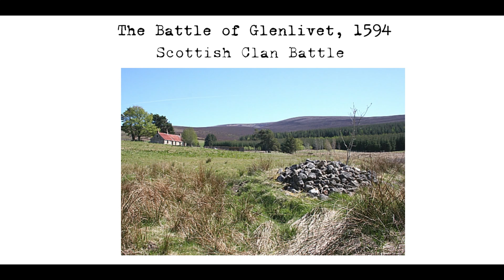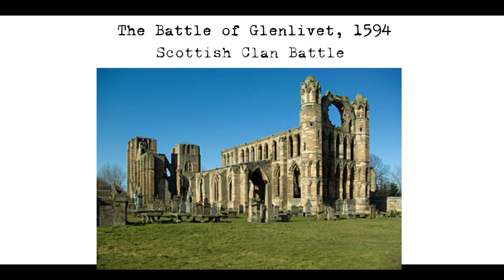The Battle of Glenlivet, 1594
The Battle of Glenlivet was fought on 3 October 1594 between the forces of George Gordon, 1st Marquess of Huntly and Frances Hay, 9th Earl of Erroll, who were Catholics, and the Protestant forces of Archibald Campbell, 7th Earl of Argyll. The battle took place in the glen of Glenlivet in Scotland and was a result of the ongoing tensions and struggles between Presbyterians and Catholics in the country, as well as the complex political relationships between Catholic and Protestant powers in Europe at the time. The battle was significant as it was the first time artillery was used in the Highlands of Scotland and it also highlights the Kirk's efforts to eliminate the Catholic faith from Scotland.

The Earl of Argyll and the Earl of Atholl were commissioned by the King to deal with "traitorous Jesuits returned from abroad accompanied with strangers and supplied with money to 'stir up public weare'" and they launched a campaign against Huntly and other rebel lords and their clan allies. The two sides encountered each other on a hillside near Ben Rinnes, where Huntly had laid an ambush for Argyll as he climbed the hill. Huntly used his cavalry effectively in the confined space of the pass and completely routed Argyll's troops. Rather than risk going into battle against the King, Huntly submitted to his mercy and went into temporary exile.

The clans involved in the Battle of Glenlivet included the Gordons, Hays, and Campbells. The Gordons were led by the Catholic George Gordon, 1st Marquess of Huntly, and the Hays were led by the Catholic Frances Hay, 9th Earl of Erroll. The Campbells were led by the Protestant Archibald Campbell, 7th Earl of Argyll. The Mackintoshes, Grants, and Forbes were also involved in the battle, with the Mackintoshes and Grants supporting Huntly and the Forbes supporting Argyll. The battle was fought between these clans and their respective allies, with the Gordons, Hays, and their allies ultimately emerging as the victors